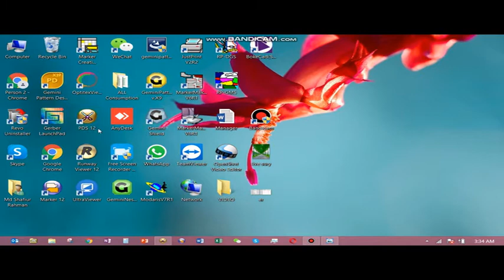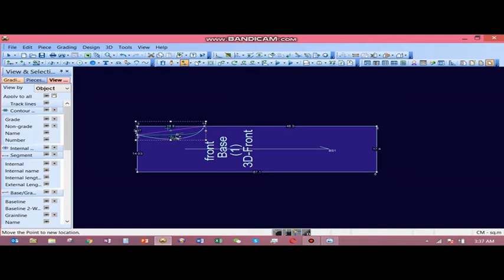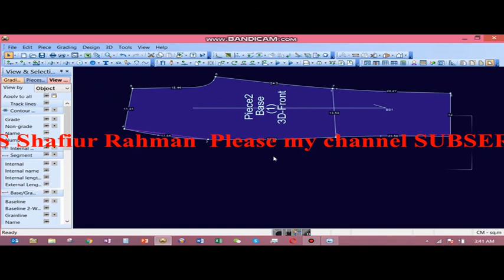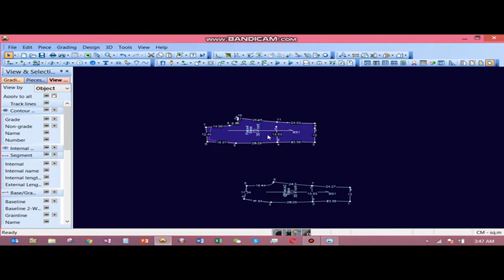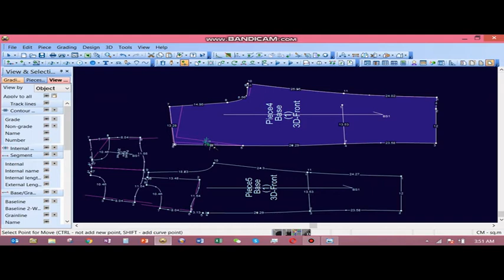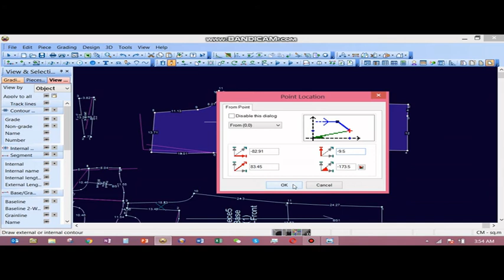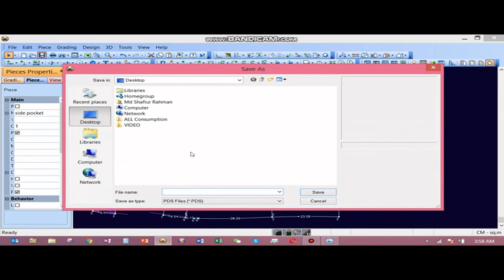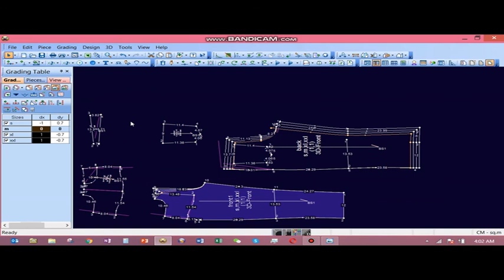Optitex Version 12 Pant Pattern-part 1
Long Pant pattern has been make following Buyer Measurement Sheet, use by Optitex Software. PDS 12
 MMS Shafiur Rahman
Gerber CAD, Lactra CAD ,Optitex CAD, Bok CAD, Gemini CAD, Richpeace CAD, Winda CAD, Tuka CAD,